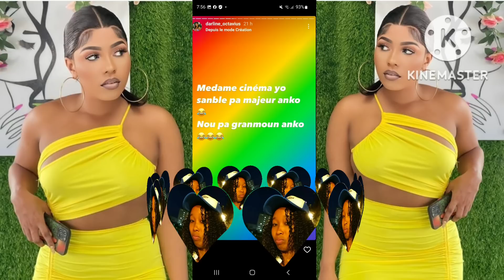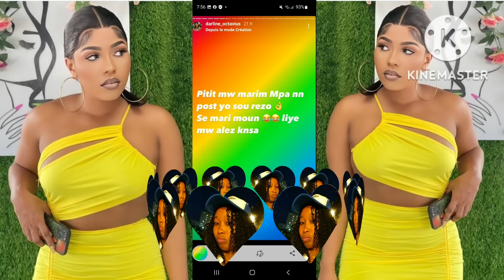Wap sezi wè kijan Milova felisite Fedna/ Lion pral marye ak yn fanm chili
Hello, hello mes amours kijan nou ye? m'espere ke npu anfòm map salye tt ansyen abònem yp ki sou chanel la e tt nouvo abòn yp welcome pa bliye kontinye abòne like epi pataje cherim yo